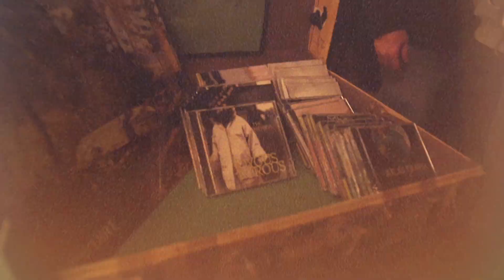'Settle on the Ocean Floor' performed by The Henrys in Toronto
From a record release concert by Toronto band The Henrys for their 2020 album Paydirt. Feb 9, 2020

Don Rooke: Weissenborn guitar
John Sheard: pump organ
Joey Wright: guitar
Joseph Phillips: bass
Davide DiRenzo: drums

Filmed and edited by Chad Mitchell. Live audio Jess Forrest. Recorded sound Nik Tjelios. Song by Don Rooke.